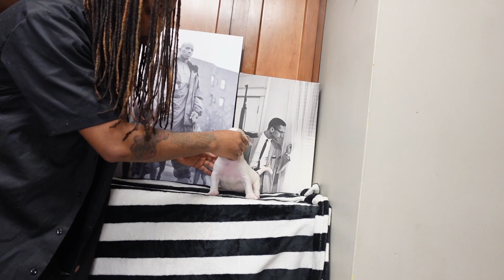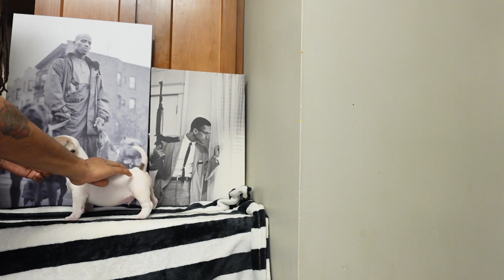EXTREME AMERICAN BULLY PUPPIES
Get in contact with me at MOA_KENNELS On IG